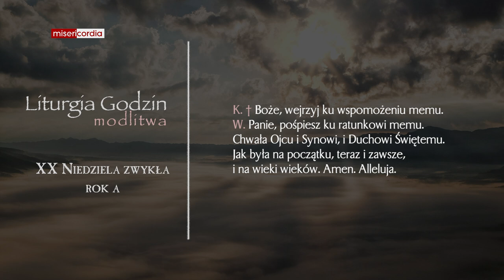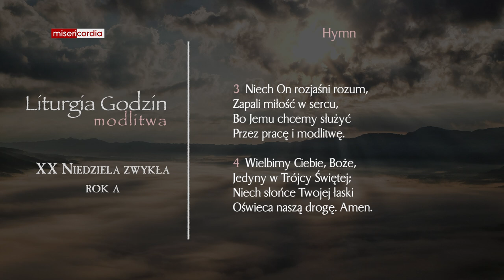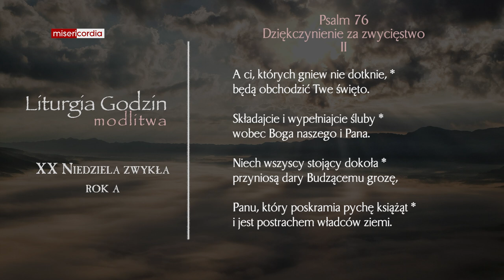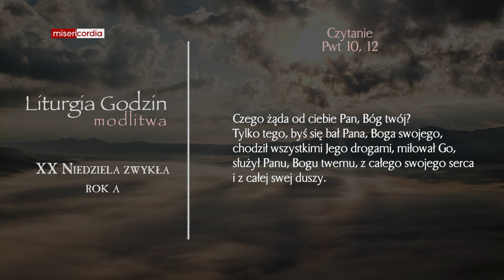Liturgia Godzin | Modlitwa Południowa | XX Niedziela zwykła (rok A)